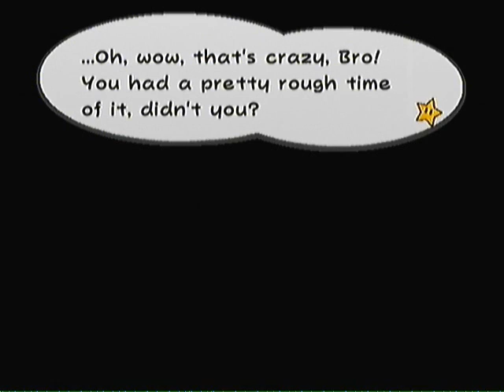Paper Mario: The Thousand-Year Door - WALKTHROUGH - Chapter 8 Part 11 - Final Battle